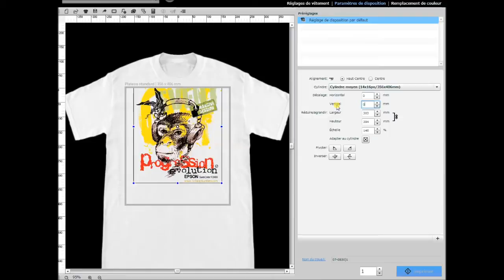123 Applications | Impression d'un t-shirt blanc sur Epson SureColor F2000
Impression directe sur textile clair avec l'imprimante Epson SureColor F2000.

Aussi simple qu'une impression sur papier !